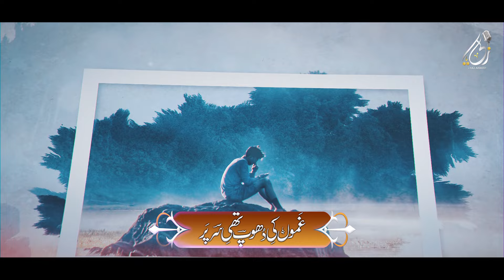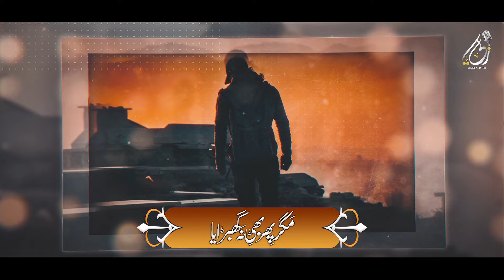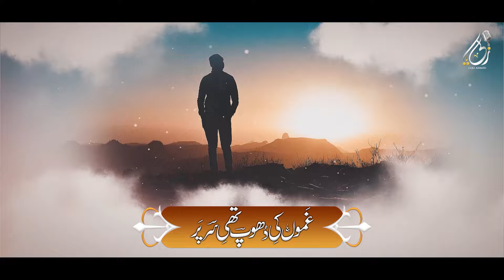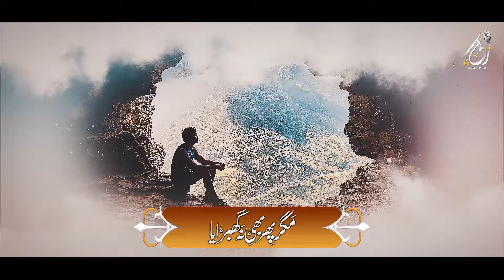Emotional Heart Touching Kalam | Shikwa E Wafa | Zaki Ahmad | Ghazal | Nasheed Club | Dil ki duniya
Presenting a heart touching Kalam '' Shikwa E Wafa'' in Urdu Language with beautiful video.
 recited by "Zaki Ahmed " with his heart touching voice.

Artist : Zaki Ahmed
Lyrics : Fiza Faniya
Audio : ZAS Records
Video : TSD
Production : ZAS Production

emotional kalam,shikwa e wafa,emotional heart touching kalam,zaki ahmad,zaki ahmed nasheed,nasheed,Heart Touching New Naat Sharif 2023,naat,nasheed club,peace studio,heart touching kalam,tearful emotional kalam,heart touching emotional kalam,zindagi ne gham diye,ab yad na aao rehne do,Hua Be Chain Mera Dil,ye duniya wale be wafa hai,kabhi mayoos mat hona,watuizzu man tasha,jalabeeb qadri,emotional dua,Tum Chor Chuke Dil Tor Chuke,hassan anzar nasheed